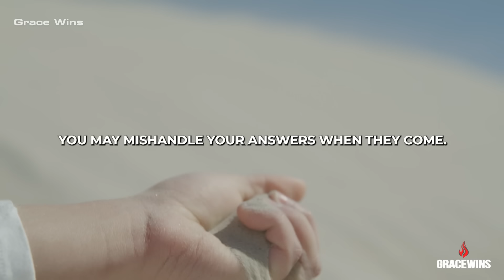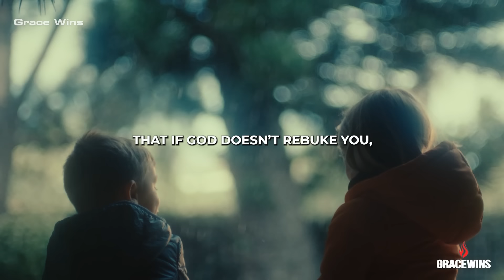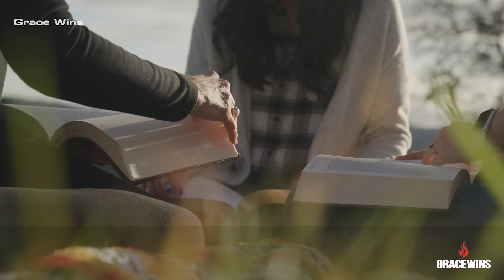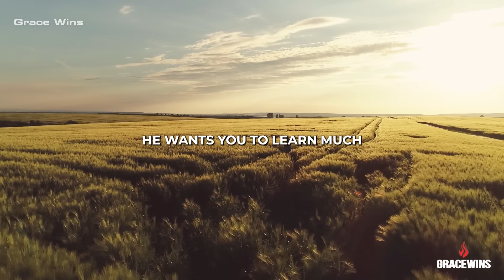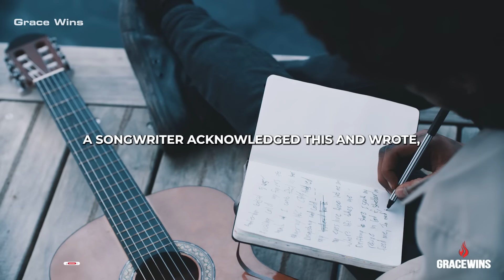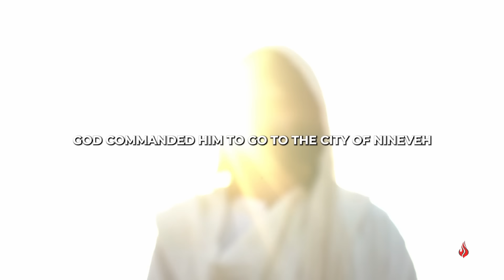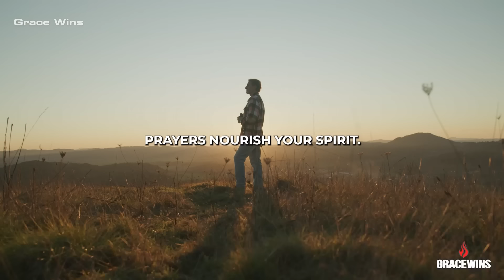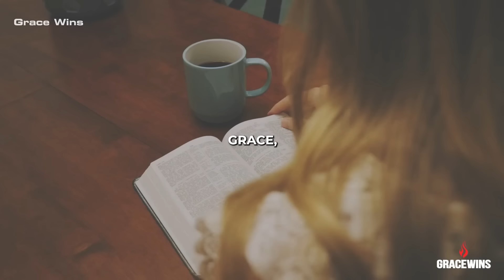Unlock Your Blessings: How God Prepares You for Answered Prayers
God Is Preparing You For What You've Been Praying For

🌟 Welcome to Grace Wins! 🌟
This channel is dedicated to inspiring and motivating you in your walk with the Lord. Dive deep into the Bible with us as we uncover truths that transform lives and tackle difficult situations. God's Word has the power to break every chain and elevate our faith!

Jeremiah 32:27

🎬 Unique Content:
Our videos are uniquely crafted with exceptional editing to enhance the message. We use creative effects to highlight key points and ensure a powerful delivery. When multiple speakers are involved, they engage in a conversational style, seamlessly completing each other's thoughts while staying on topic.